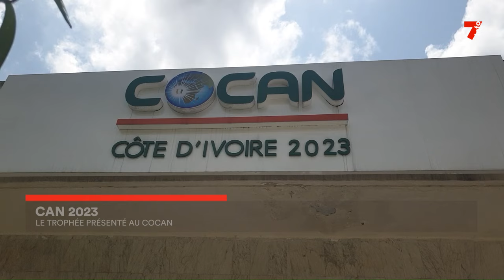COCAN 2023 : le trophée présenté au COCAN